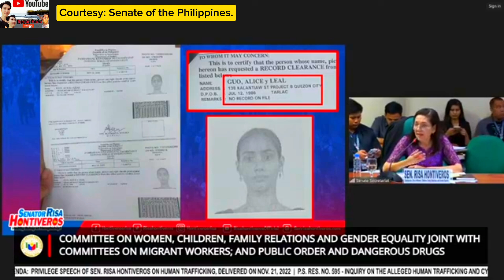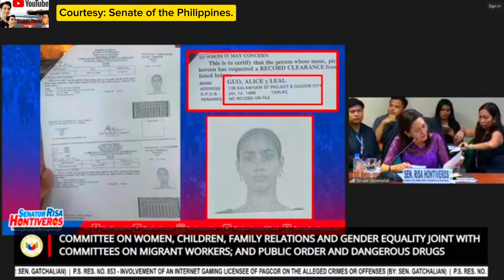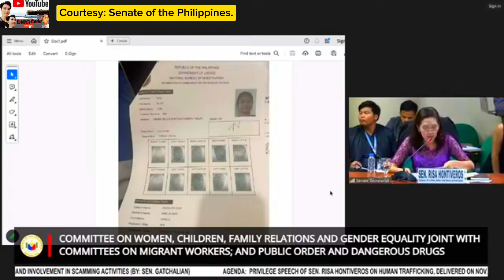Dalawa ang ALICE GUO Magkaiba ang Mukha#senatehearing